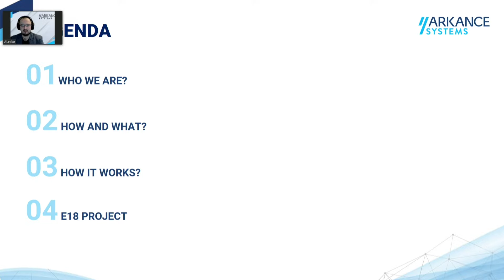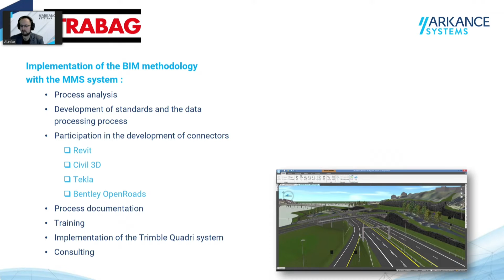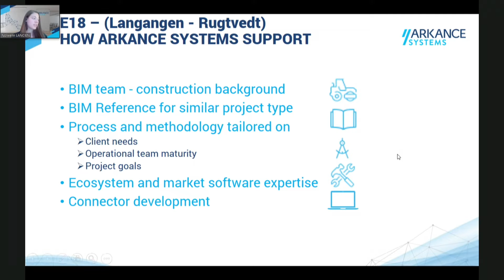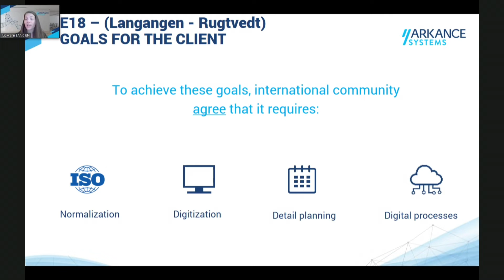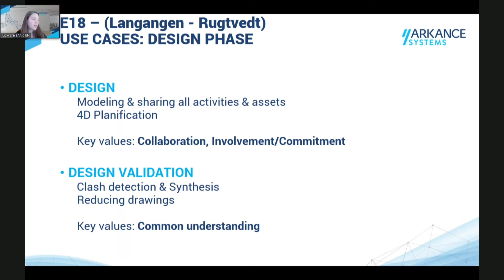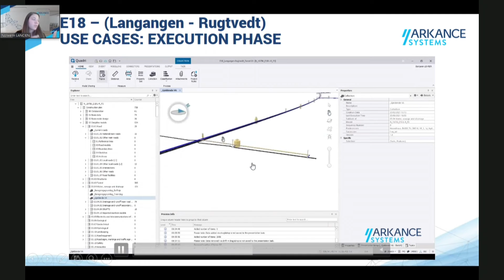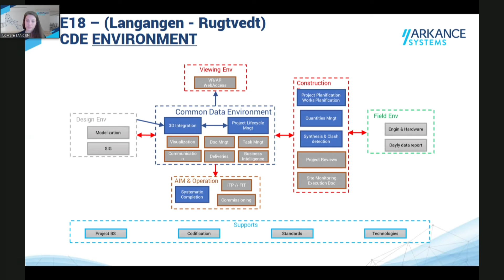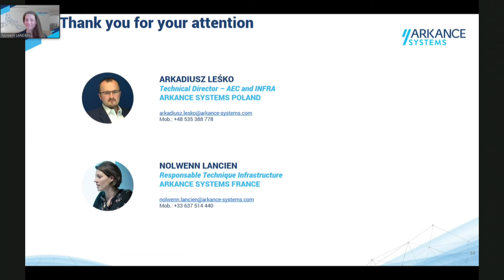infraBIM 2021 - Nolwenn Lancien I Arkadiusz Leśko (PLENARYBIM Management) [PL]